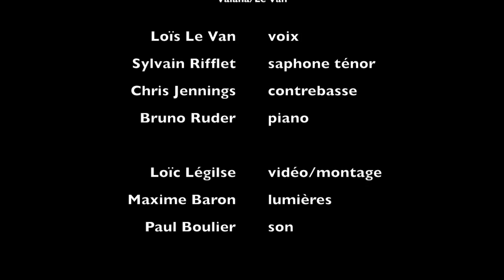"So much more" live au Studio de l'Ermitage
"So much more"  live in Paris (Studio de l'Ermitage)

Loïs Le Van : voice
Sylvain Rifflet : tenor saxophone, clarinet
Bruno Ruder : piano
Chris Jennings : contrebasse

Video : Loïc Léglise
Light: Maxime Baron
Sound: Paul Boulier

Lyrics : François Vaiana